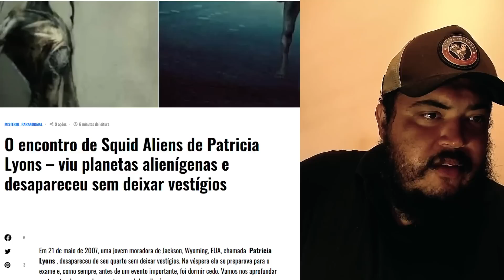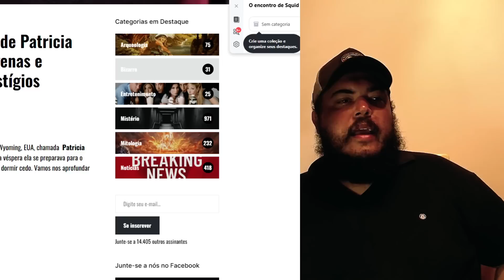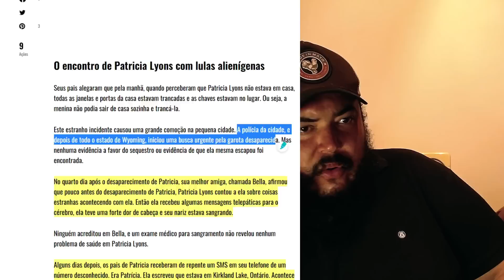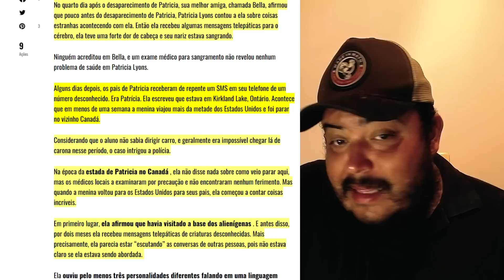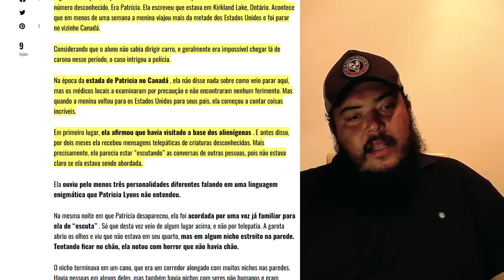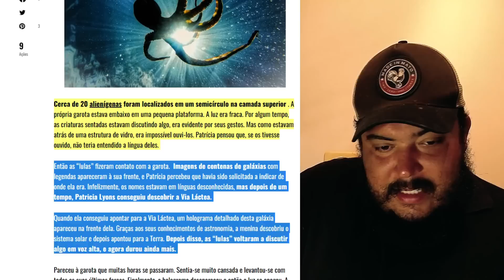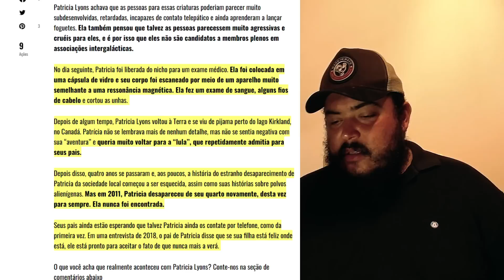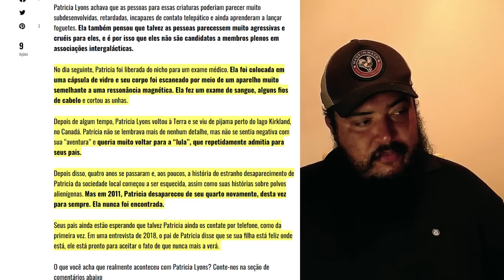ELA DESAPARECEU! Quando isso se aproximou (Antártida, Alien, ET, UFO)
"Descubra os mistérios cósmicos e as teorias fascinantes sobre a presença de aliens ET e seus enigmáticos discos voadores UFO.

Seja Membro VIP do canal e tenha acesso aos PDFs e imagens em 4k usada em nossas aulas.

Nossa análise abrangente explora os avanços na pesquisa ufológica e as possíveis conexões entre avistamentos relatados e a existência de vida extraterrestre.

Explore as evidências intrigantes enquanto mergulhamos nas profundezas do desconhecido, desvendando os segredos por trás desses fenômenos que continuam a cativar a imaginação da humanidade e desafiar nossa compreensão do universo."